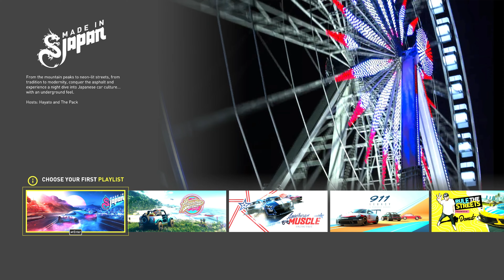The Crew Motorfest | Latest CAR GAME | FIRST 25 MINUTE | RTX4080 | 4K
The Crew Motorfest First 25 Minutes in Stunning 4K!" Get a sneak peek of the brand new game from Ubisoft with this exciting gameplay video! Watch as our expert players take you on a tour of the beautiful graphics and high-octane action in this exciting racing game.

LETS PLAY THE GAME
THE CREW MOTORFEST  2023
ENJOY MY GAMEPLAY VIDEO IN 4K 60FPS

FOR DAILY GAMEPLAY VIDEOS

NFS UNBOUND
ASHPHALT 9
F1 2023
FIFA 2022
BATTELE GROUND MOBILE INDIA
PLAYERS UNKNOUN BATTELE GROUND
VALORANT
CALL OF DUTY
BATTELEFIELD 2042

                                                                                                               GOOD LUCK